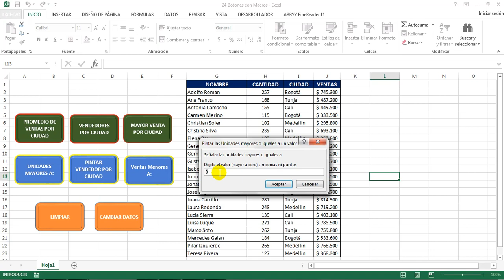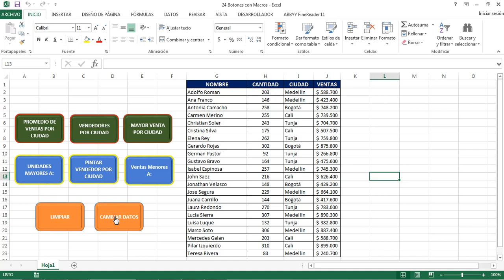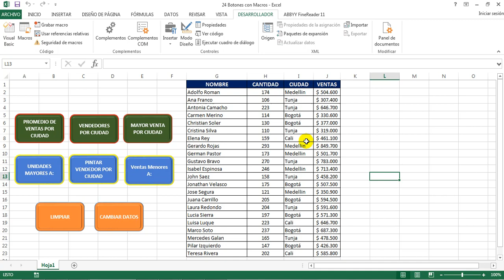Botones que ejecutan Macros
La macro de este video tiene una serie de botones que ejecutan unas macros dependiendo de lo que uno necesite, en este ejemplo los botones calculan promedios de ventas, señalan cantidades mayores a un numero, señala vendedores por ciudad etc.

Cali - Colombia